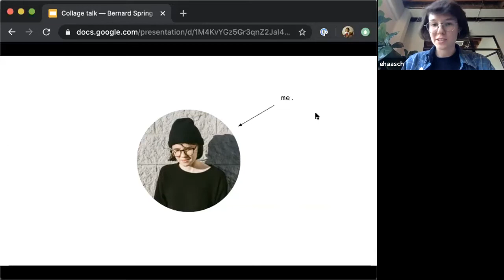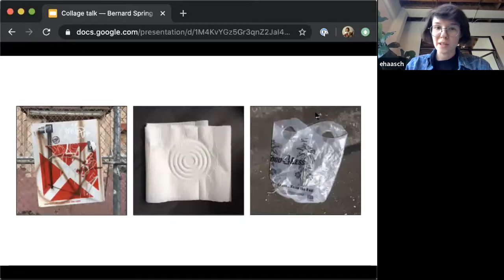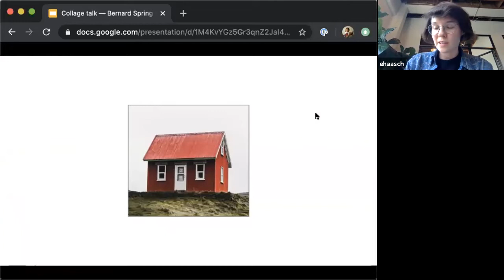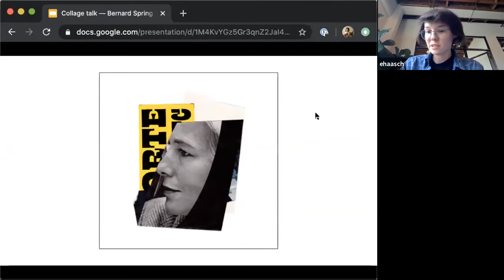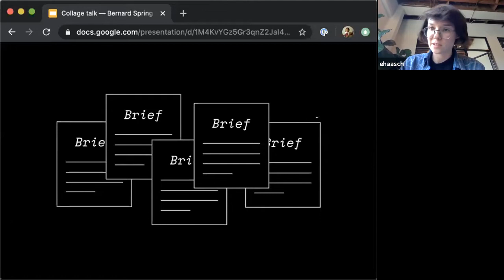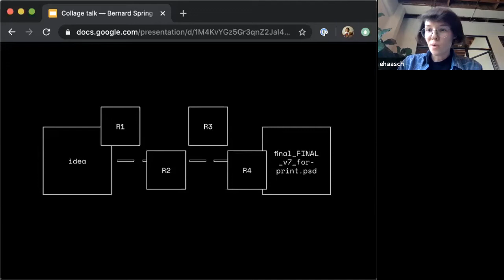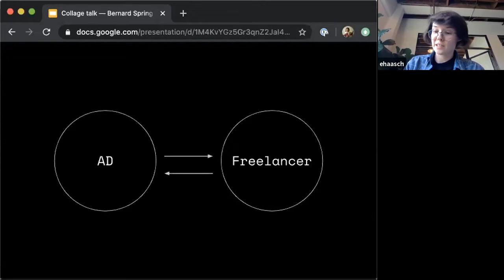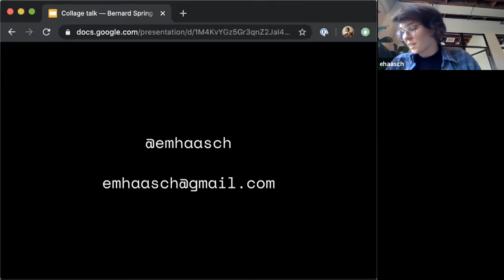Methods and Mediums: Using Collage for Art & Editorial Illustration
From an ever-evolving art form to a method of storytelling, collage is a medium with limitless applications. Artist, illustrator, and art director Emily Haasch will walk through their ongoing practice as a collage artist, and how it translates to the practice of editorial illustration via perception, conceptual thinking, and journalistic storytelling.

Emily Haasch is an artist, illustrator, and designer residing in Brooklyn by way of both San Francisco and Chicago. Their work supports artists and creative communities through art direction and design for maker marketplaces (Etsy), games (Cards Against Humanity), musicians (Splice), art platforms (Electric Objects), and many more. Editorially, Emily has had the honor of illustrating stories for clients such as The New York Times Magazine, The Atlantic, The New Yorker, MIT Technology Review, GOOD Magazine, Vox, Medium, and others. In addition to a professional practice, Emily is also a working artist and master of side projects, ranging from textiles to low-fi websites.